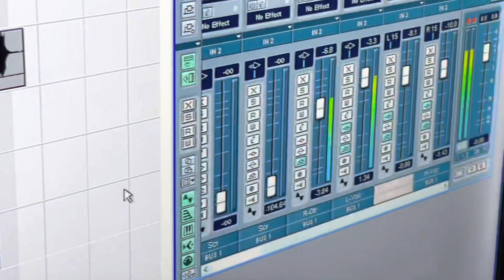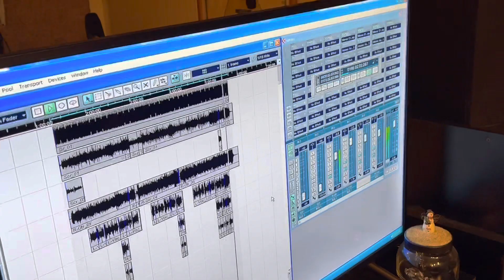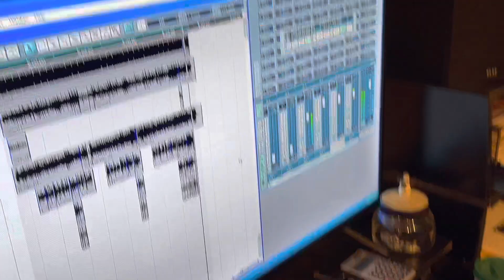Working on Vocal Harmony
Come along into the recording studio and watch Dave Kline and Keith Kupp work.  (Squirm is more like it. 😜) Like many, Dave was inspired by the Yellowstone origin story "1883".   The history and story in 1883 is fascinating, compelling and educational.  To this day some parts of the Oregon Trail retain wagon tracks that were ground down almost to bedrock as pioneers moved west to seek a new life of freedom.  Elsa Dutton's story, (though fictional), is what inspired Dave to write this song called "1883".  Here we are at Kupptone Studio in Adamstown, trying to work out the very difficult three part harmonies.  Keith Kupp is directing and Dave is following Keith.  There are a lot of bad, flat, blown notes in this video and we're happy to share them because it documents the almost magical process of starting like the Ugly Duckling and working toward becoming a swan.  We hope you find it interesting.